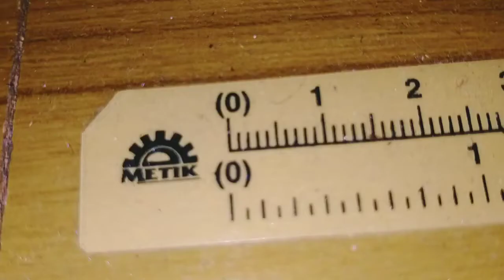Mesin jahit arwah "MAK"